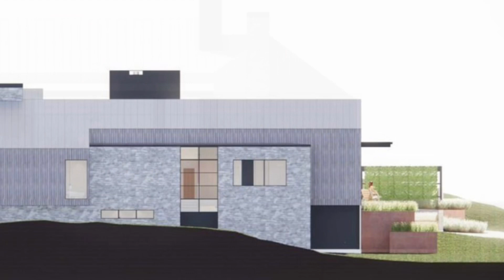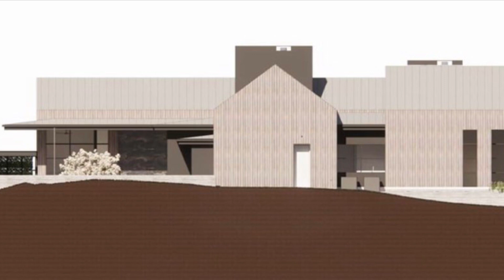Nice single family for sale new construction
5 bedrooms. 2 baths. Asking $9.5 M